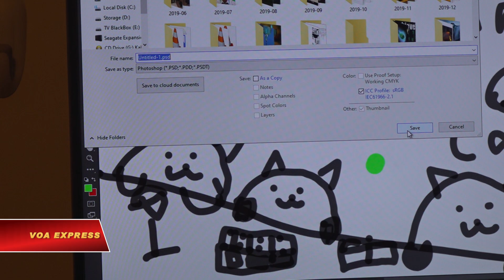Cuộc sống ‘cách ly’ trong mùa dịch corona (VOA)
Tin tức Nếu không vào được VOA, xin các bạn hãy vào để vượt tường lửa. Một khu dân cư ở ngoại ô thủ đô Washington vào thời điểm này. Hầu hết các gia đình đều ở nhà để phòng chống sự lây lan của virus corona. Hôm nay, gia đình Adam Peyman lại đón những người bạn nhỏ tới chơi. Trong thời gian cách ly như thế này, thì Adam luôn dành nhiều thời gian hơn cho lũ trẻ, giúp chúng hoàn thiện những bài tập ở nhà; thay vì đi cà phê hay tụ tập với bạn bè vào buổi tối, đặc biệt là trong dịp cuối tuần.
Việc tự giam mình trong nhà nhiều ngày có thể dẫn tới sự bức bối, mệt mỏi nhưng Adam tìm cách suy nghĩ về những mặt tích cực hơn.

Anh Adam Joshua Peyman, Germantown, Maryland nói:

Dịch bệnh này lại cho chúng ta cơ hội tốt để kết nối lại với người thân trong gia đình hay với những người bạn mà có thể chúng ta đã mất liên lạc từ lâu. Mà thật ra thì cũng không phải hoàn toàn không được phép ra đường, chúng tôi vẫn có thể tìm tới với các khu công viên để đi dạo, nhưng dù thế nào thì tôi nghĩ vì lợi ích của tiểu bang, của đất nước, tất cả mọi người nên tuân thủ nghiêm túc kế hoạch dãn cách xã hội, giữ khoảng cách giữa mọi người để phòng tránh sự lây lan của dịch bệnh.

Tất nhiên cũng như phần lớn các gia đình, không ai có thể tự giam mình trong nhà hàng tháng trời để cách ly phòng chống sự lây lan của dịch bệnh, gia đình Adam cũng thường tìm tới những khu công viên rộng lớn quanh nhà để thư giãn.

Do mật độ dân cư thấp, diện tích công viên bao quanh khu Germantown lại rất lớn, nên ngoài các trung tâm thể thao nằm trong các công viên này là ngừng hoạt động thì những không gian thoáng đãng ngoài trời vẫn được mở cửa phục vụ cộng đồng dân cư ở đây trong hoàn cảnh dịch bệnh hiện nay.

Chị Emily Peyman, Germantown, Maryland cho biết thêm:

Mình đi ra ngoài thì cũng phải lựa chọn thời gian. Ví dụ như gia đình tôi giờ đây đi chợ mua đồ ăn là toàn đi vào giờ đêm, biến thành cú đêm hoạt động muộn hết, vì lúc đấy các khu chợ và siêu thị vẫn còn phục vụ nhưng đã vắng người rồi. Còn ra ngoài đi dạo thì ví dụ như hôm nay đẹp trời mình cũng phải biết rằng à, hôm nay đẹp trời sẽ có nhiều người lắm đây, vợ chồng tôi sẽ để mọi người cứ đi dần thôi, vài tiếng sau vợ chồng tôi mới đi.

Hiện tại lệnh hạn chế ra đường ở khu vực thủ đô Washington DC và hai tiểu bang lân cận là Maryland và Virginia dự kiến sẽ còn tiếp tục duy trì trong những tuần tới đây khi dịch bệnh do virus corona vẫn đang có nhiều diễn biến phức tạp tại Mỹ.

Và đối với những gia đình như Adam và Emily Peyman thì tuy rằng cuộc sống trong thời gian này có phần buồn tẻ, khi gần như mọi giao tiếp xã hội thường ngày đều bị hạn chế đến mức tối đa nhưng đây cũng là một dịp tốt để cả hai có cơ hội dành cho nhau thời gian nhiều hơn.